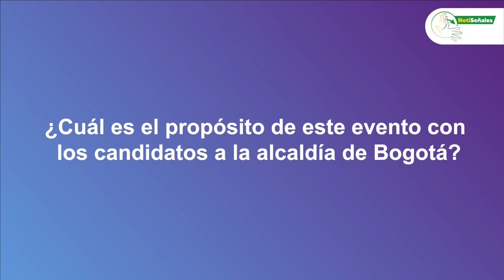NotiSeñales - Realizó el Consejo Consultivo de Mujeres de Bogotá.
El lunes 09 de octubre de 2023, se llevó a cabo un foro con candidatos a la Alcaldía de Bogotá, el foro se llamó: "Las mujeres seguimos proponiendo, decidiendo y eligiendo" y lo realizó el Consejo Consultivo de Mujeres de Bogotá.

En este video te lo contamos...

Consejo Consultivo Mujeres Bogotá - Espacio Autónomo  Juan Daniel Oviedo Nico Ramos  Gustavo Bolivar  Carlos Fernando galan   Jorge Robledo  Diego Molano Aponte  Rodrigo Rojas Lara
Sociedad de sordos de Bogota “Sordebog”   Asociación de Sordos de Suba-Bogotá